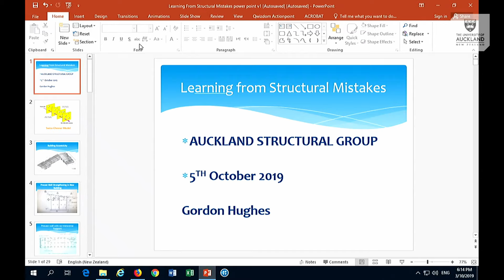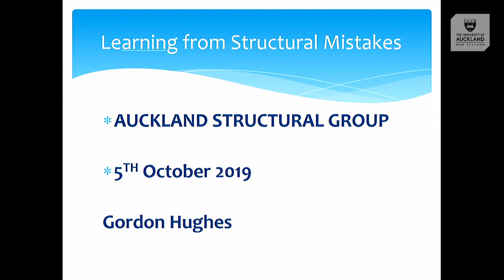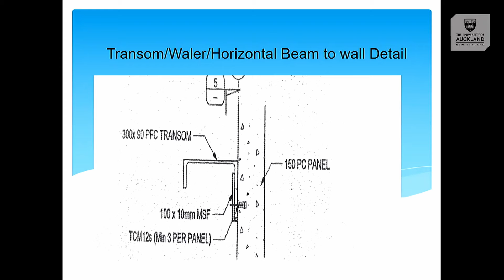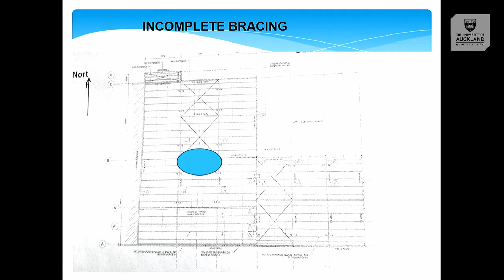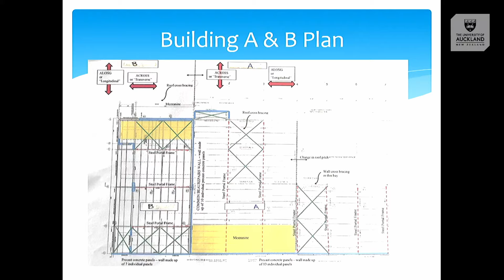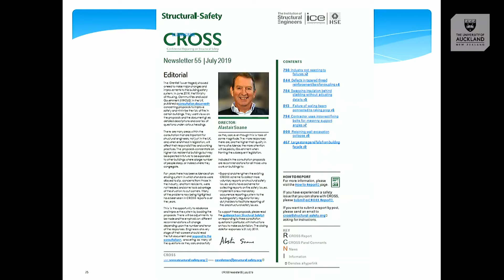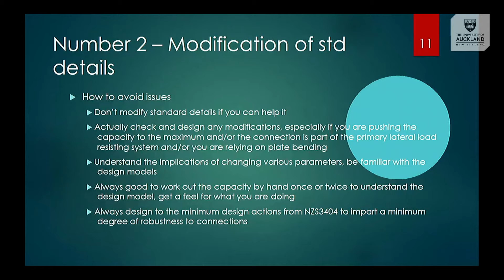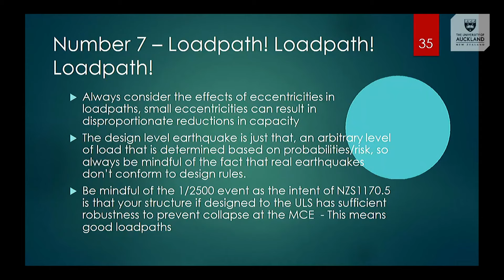Gordon Hughes - Learning from structural mistakes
The presentation considers some mistakes found in recent structural reviews and examines the learning potential from them. The mistakes discovered are discussed together with brief anonymised description of the building/structure type involved. Repeated mistakes are listed. Learning potential is considered by examining the requirements needed to learn and how structural engineers can learn from mistakes. Learning from our own mistakes is powerful but can be costly and painful. It is easier and wiser to learn from the mistakes of others.
Before learning from mistakes, we need to know about them. That means that we need to share information that we have about mistakes be those our own or by others. Suggestions on how we can learn from mistakes are made.